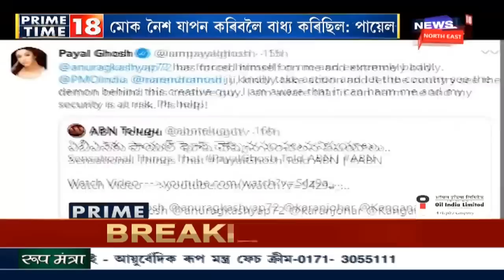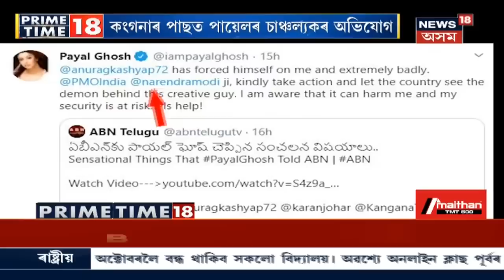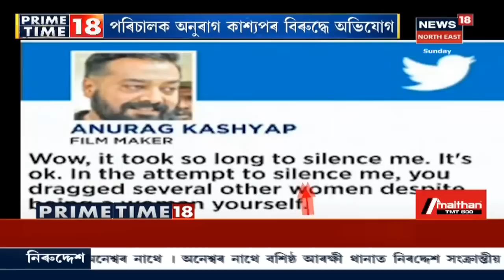PRIME TIME18 | SI পদক লৈ ৰাজ্যত চলিছিল মুকলি বেহা, এটা পদৰ বাবদ ৪লাখ টকা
20 September, Part-I, 2020:20 September, Part-I, 2020:আজি সম্পন্ন হ'বলগীয়া SI পদৰ লিখিত পৰীক্ষা বাতিল কৰা হৈছে । ৫৯৭টা পদৰ বাবে প্ৰকাশ পাইছিল বিজ্ঞাপন । পিছে খোদ অসম আৰক্ষীৰ পৰীক্ষাতে সংঘটিত হয় চৰম বেমেজালি । Social Mediaৰ যোগে প্ৰশ্নকাকত ফাদিল হোৱাৰ পাচতে বাতিল পৰীক্ষা ।CM Sarbananda Sonowalয়ে ইতিমধ্যে তদন্তৰ নিৰ্দেশ জাৰি কৰিছে ।
লগতে চাওঁক আন আন গুৰুত্বপূৰ্ণ সংবাদ ।